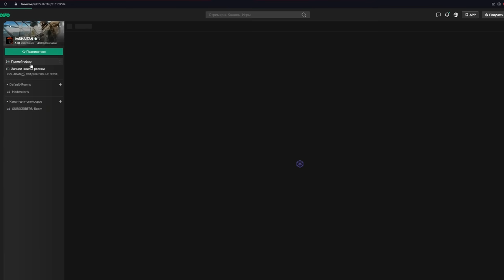БОЛЬШИЕ ПУШКИ НА УЛИЦАХ • Escape from Tarkov №254